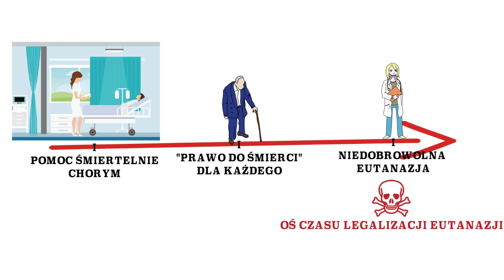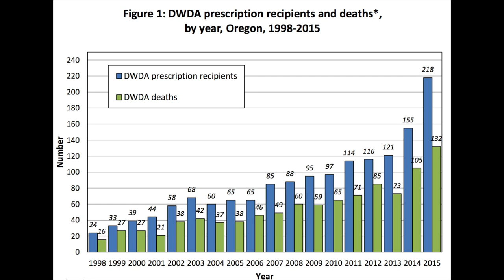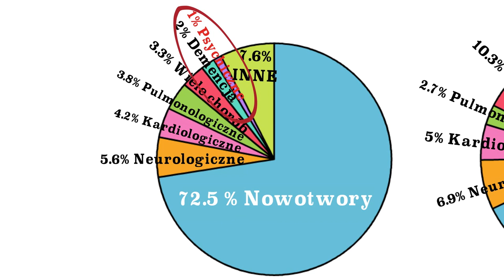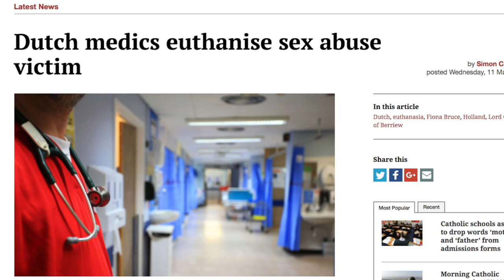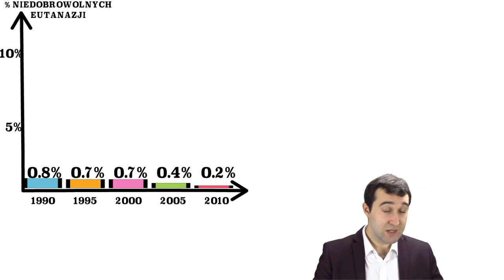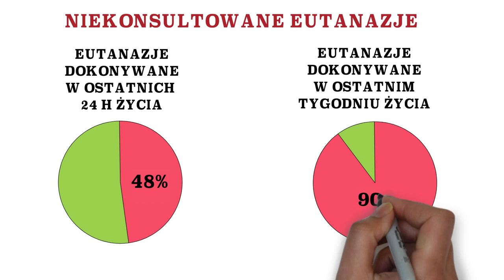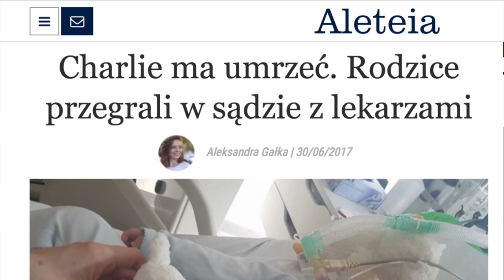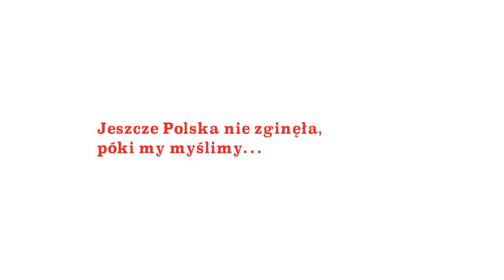EUTANAZJA: prawo do śmierci i skutki społeczne w Belgii, Holandii, Kanadzie i USA #29 ROZKMINA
Jakie są społeczne efekty legalizacji eutanazji w Belgii i Holandii oraz wspomaganego samobójstwa w Kanadzie i USA? Dlaczego te dwie różne praktyki prowadzą do różnych konsekwencji? Czy legalizacja takich zabiegów wiąże się z jakimiś problemami, a jeżeli tak to czy można je rozwiązać odpowiednią regulacją ? Czy wspomagane samobójstwo jest lepsze niż eutanazja ?

W dzisiejszej, rekordowo długiej rozkminie analizuję problem eutanazji - przez jednych postrzeganych jako "prawo do śmierci", przez drugich znowu jako szalenie niebezpieczna praktyka, która może doprowadzić do śmierci tych, którzy umierać wcale nie chcą. Na szczęście jest kilka krajów gdzie praktyki skracania życia pacjenta na jego życzenie obowiązują już od lat i możemy zanalizować statystyki dotyczące eutanazji i efekty społeczne różnych rozwiązań prawnych w Belgii, Holandii, Kanadzie czy USA (Oregon).

Panika środowisk pro-life w sprawie eutanazji nie jest nieuzasadniona i musimy szczerze omówić problemy związane z jej legalizacją.

ŹRÓDŁA

Artykuły naukowe:

- "Physicians' experiences with end-of-life decision-making: Survey in 6 European countries and Australia" , BMC Medicine2008 6:4, źródło
- "Inquiry into end of life choices: final report", Parlament Stanu Victoria, Australia 2016, źródło
-Reporting of euthanasia in medical practice in Flanders, Belgium: cross sectional analysis of reported and unreported cases BMJ 2010; 341 , źródło
- "Trends in end-of-life practices before and after the enactment of the euthanasia law in the Netherlands from 1990 to 2010: a repeated cross-sectional survey", The Lancet 2012, źródło
- "Physician-assisted deaths under the euthanasia law
in Belgium: a population-based survey", first published May 17, 2010, doi: 10.1503/cmaj.091876 , źródło
- "Select Committee on Assisted Dying for the Terminally Ill Bill First Report " , Raport Brytyjskiej Komisji Parlamentarnej, 2005, źródło
-"Legal physician‐assisted dying in Oregon and the Netherlands: evidence concerning the impact on patients in “vulnerable” groups" , J Med Ethics. 2007 Oct; 33(10): 591–597, doi: 10.1136/jme.2007.022335, źródło
- Neil Francis, Assisted dying practice in Benelux, Dying for Choice, 2016, źródło
- "OREGON DEATH WITH DIGNITY ACT: 2015 DATA SUMMARY", Oregon Public Health Division, 2016

-Artykuły z Life Site News (największego portalu Pro Life na świecie)